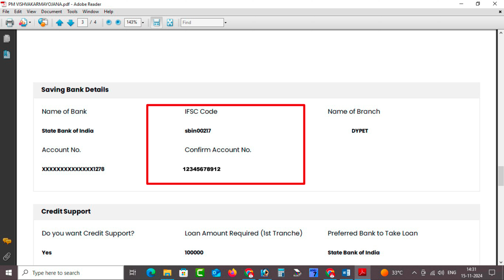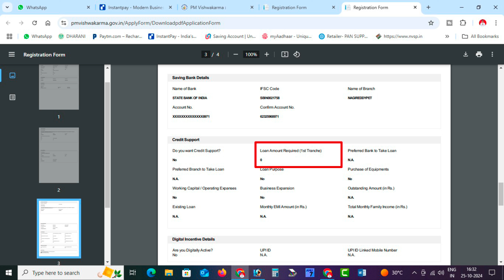PM VISHWAKARMA 100000/- BANK LOAN 4000/- TRYNING AMOUNT GP/ULB/DM/DC/DFO/PENDING IN TELUGU 2024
100000/- లోన్ పియం  విశ్వకర్మ  పూర్తి వివరాలు బ్యాంకు నుండి ఫోన్ రాకుంటే ఏంచేయాలి PM VISHWAKARMA FULL DETAILS A TO Z (2024)@saibabaonlineediting  Thank You...

pm vishwakarma toll free number 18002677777 and 17923

pm vishwakarma yojana 15000 paisa kab milega,
pm vishwakarma yojana 1 lakh loan,
pm vishwakarma certificate,
pm vishwakarma yojana loan apply online